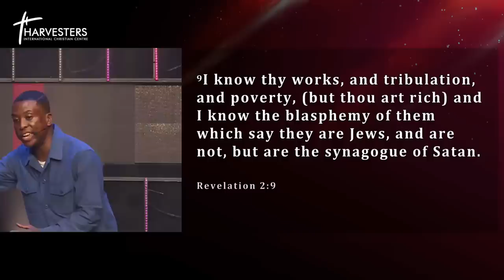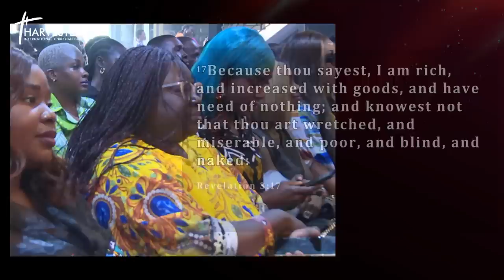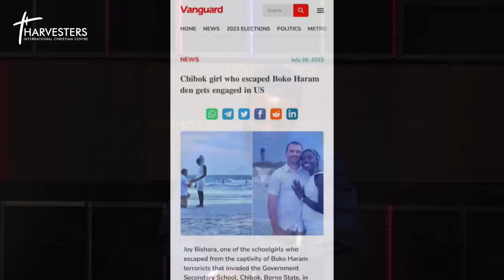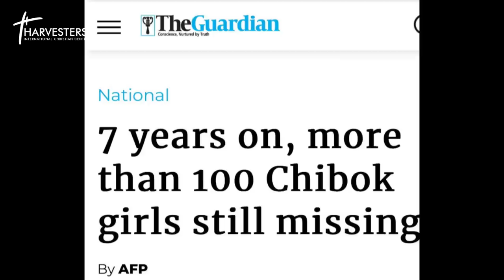Living A Mission Centered Life (Sermon Only) || Pst Bolaji Idowu || 30th July 2023